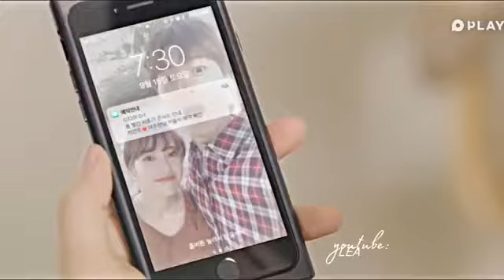Клип к дораме "Почему?" l W.H.Y. MV # 98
Дорама/DRAMA: Почему? / W.H.Y.
Музыка/SONG: Say My Name -
David Guetta, Bebe Rexha, J Balvin